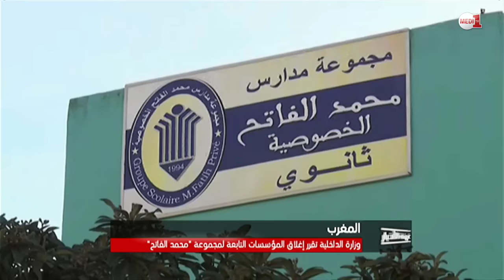روبورتاج .. آراء أولياء التلاميذ بعد قرار غلق مدارس "محمد الفاتح"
بعد قرار وزارة الداخلية إغلاق جميع المؤسسات التعليمية، التابعة لمجموعة "محمد الفاتح" لمنظرها فتح الله غولن، "زعيم جماعة الخدمة" التركية، والمتواجدة بعدد من مدن المملكة، داخل أجل أقصاه شهر واحد، وذلك ابتداء من الخميس 5 يناير،  مدي1تيفي ترصد آراء آباء وأولياء التلاميذ .